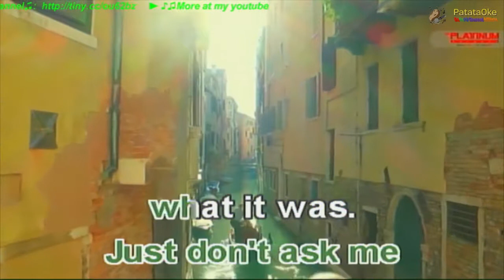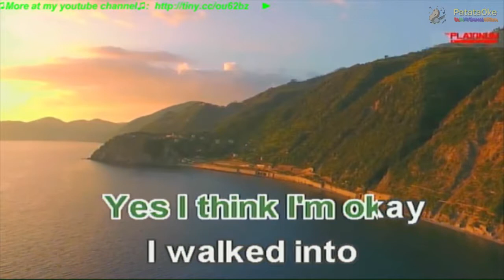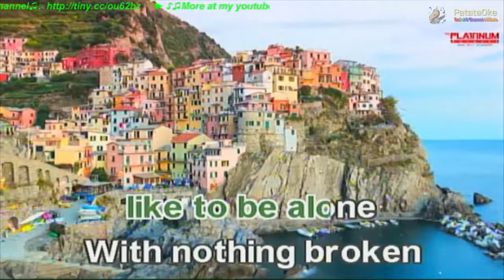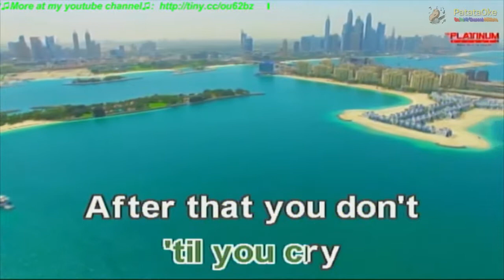Luka Suzanne Vega Karaoke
Luka Karaoke version

Popularized by Suzanne Vega